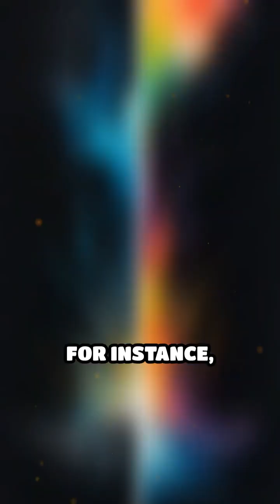I Tested Quantum AI for 30 Days and Found THIS Huge Flaw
An alien observer unveils the QPAD, an AI-powered system discovering glitches in our quantum reality. What patterns are being uncovered?

Step into the mind of an extraterrestrial observer as they introduce the Quantum Plot Anomaly Detector (QPAD). This isn't just advanced AI; it's a conceptual engine merging humanity's artificial intelligences with our deepest curiosity, observing the very 'quantum states' and 'probabilistic blueprints' of reality itself. QPAD creates abstract maps, identifying startling 'anomalies' – patterns that defy statistical expectation. Imagine impossible knots forming spontaneously, or objects existing in two places at once! These aren't just quirks; they are profound deviations, subtle informational ripples challenging the very causal flow of our universe. QPAD transforms these enigmatic glitches into rich 'plots' for science fiction, sparking mind-bending temporal paradox narratives and simulating 'what-ifs' where reality's rules are gloriously flexed. It reflects our innate human desire to understand, challenge, and control existence through the power of narrative. Prepare to amplify the impossible into sagas and forever question what you thought was real.

What hidden patterns do YOU see in the fabric of your reality? Join the conversation below, like this video, and share it with fellow cosmic explorers who dare to question everything. Let's amplify the impossible together!

Greetings Earth. An alien observer details humanity's use of stories and artificial intelligence to map reality, highlighting a new tool called the Quantum Plot Anomaly Detector. This conceptual engine merges AI with foundational curiosity, allowing AIs to observe quantum states and identify patterns deviating from statistical expectations, effectively performing "anomaly detection." We dive into how this system uses "quantum physics" and "deep learning" to create abstract maps, spotting unusual patterns in the universe, all powered by a "curious ai."